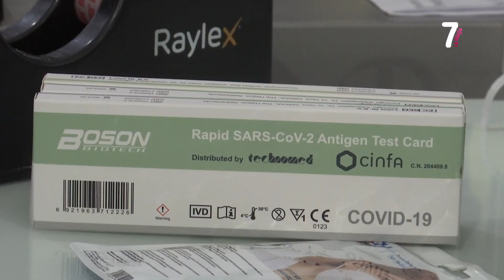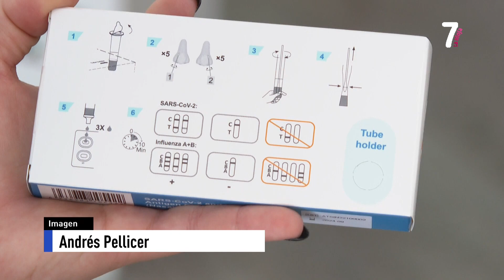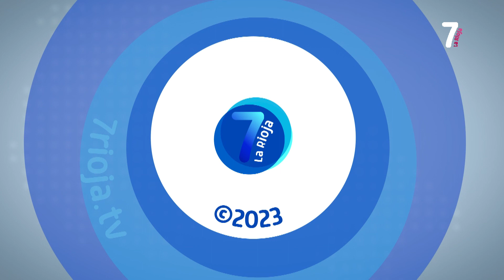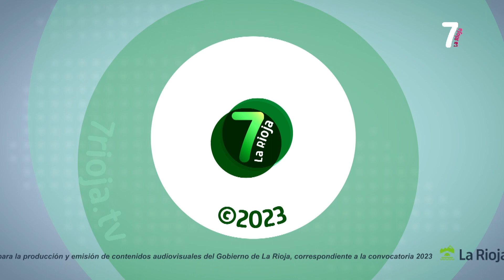7 AL DIA 1ª EDICION 04 10 2023